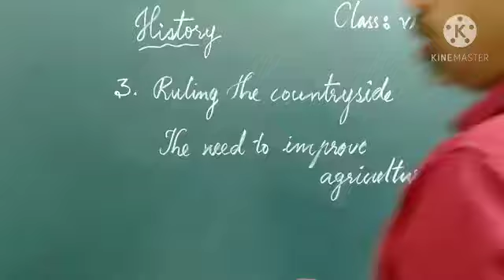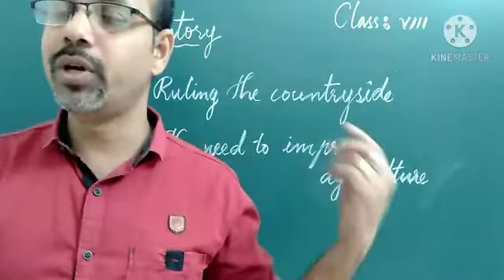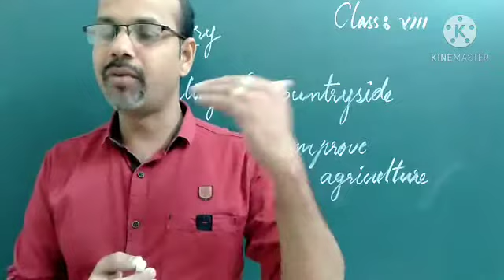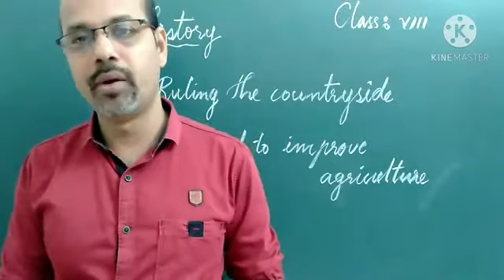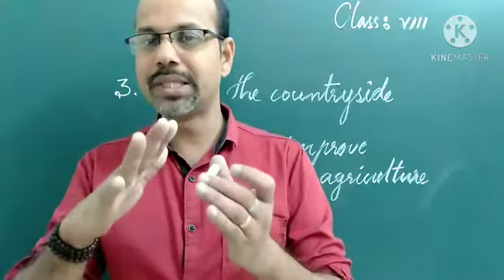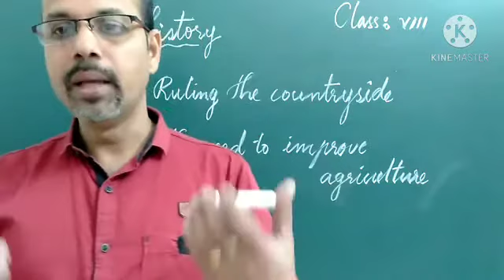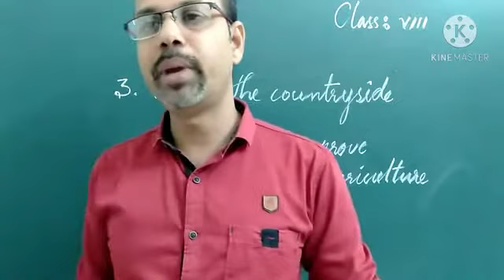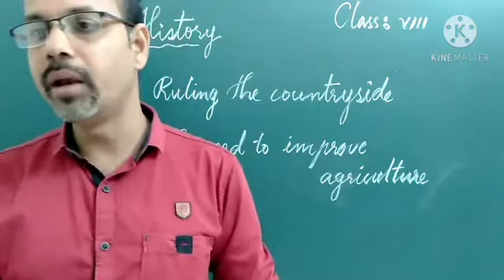8 History Ch 3 Part 2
The need to improve agriculture